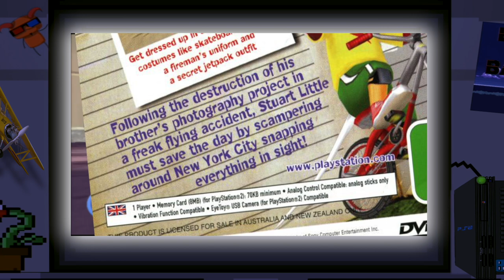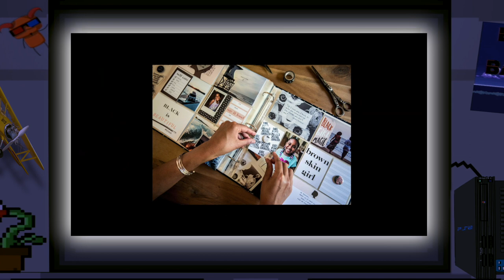STUART LITTLE 3 Game Part 2: STUART WAS INVOLVED IN SEPTEMBER 11! - PS2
Me and Austin realise Stuarts kind of an asshole... Special Guest - Austin
Welcome to the official YouTube Channel of Banished to the Back Shelf!

Here I will review Banished movies and while we are at it let's play some Exiled video games.